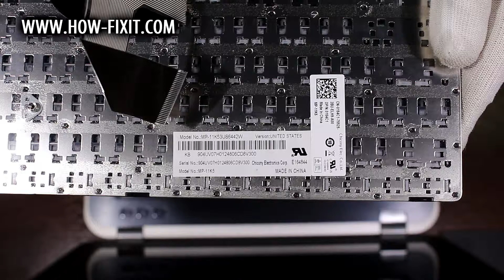Dell Inspiron 14z 5423 Keyboard Replacement | Step‑by‑Step DIY Guide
Learn how to fix unresponsive keys and typing errors by replacing the Dell Inspiron 14z 5423 keyboard easily at home.

*DESCRIPTION*
Having trouble with your Dell Inspiron 14z 5423 laptop keyboard? Whether you're experiencing unresponsive keys, incorrect letter inputs, or complete keyboard failure, this video shows you how to easily replace your broken keyboard.
This comprehensive tutorial also applies to Dell Inspiron 14z 5423 laptop models, guiding you through each stage of the repair process clearly and effectively.
In this video, you'll learn how to safely disassemble your Dell Inspiron 14z 5423 laptop, disconnect necessary cables, and replace the keyboard efficiently. We'll cover every step—from removing the bottom cover and disconnecting internal cables to installing the new keyboard and reassembling your laptop.

Question: Can I use any similar keyboard for Dell Inspiron 14z 5423 laptop?

Answer: No, this guide is beginner-friendly and easy to follow.